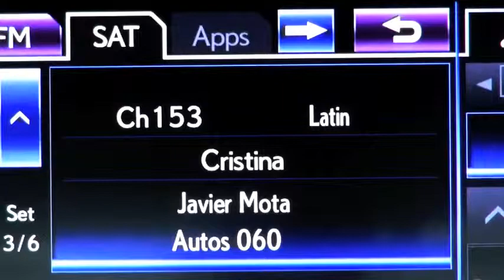Autos 0 60 Tesla Model S earns top overall test score by Consumer Reports